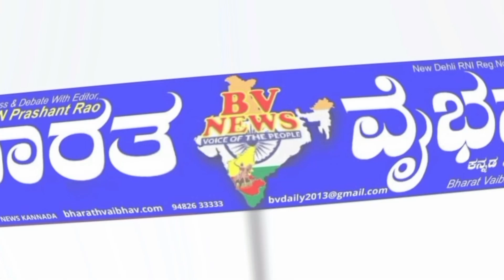Kudalasangama ಕೂಡಲ ಸಂಗಮ : ಮಹಾಶಿವರಾತ್ರಿ ಹಿನ್ನೆಲೆ ಕೂಡಲ ಸಂಗಮೇಶ್ವರನಿಗೆ ವಿಶೇಷ ಪೂಜೆ